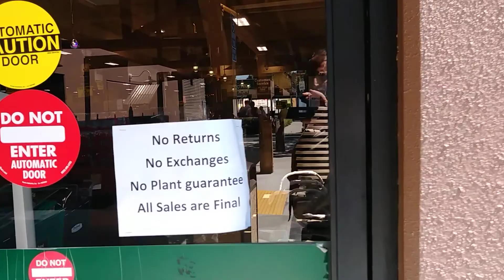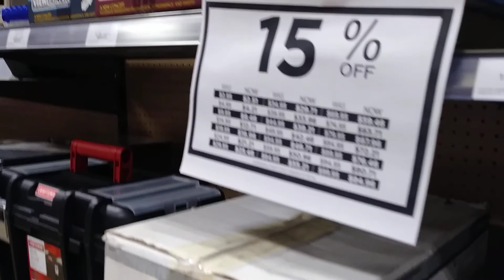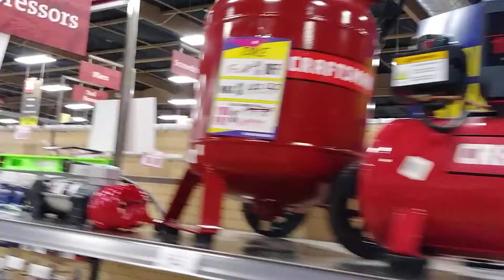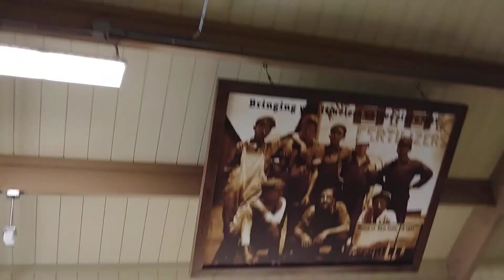End of an Era - Orchard Supply Hardware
Orchard Supply Hardware (OSH) store still open in Milpitas, California as of September 7, 2018.

*Get cash back at over 2500 stores with Rakuten. $10 bonus when you sign up with this link and spend $25.

*Compose and send beautiful, engaging emails in just a few minutes. Now includes a Landing Page Builder.  Email automation, sign up forms, templates and more with industry-leading deliverability.

*Browse through thousands of influencers that can best promote your niche or offer.

*Get the tools for finding, launching and selling Amazon products.  Source suppliers, optimize product listings, manage business analytics, inventory, and more.

*Browse through thousands of SEO providers offering thousands of Affordable SEO services.